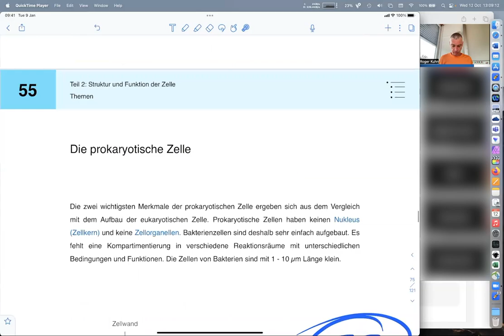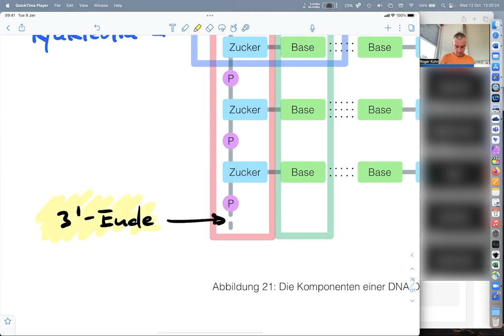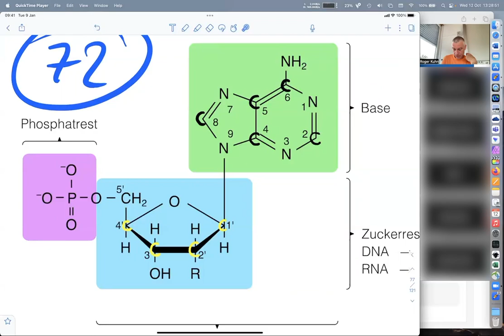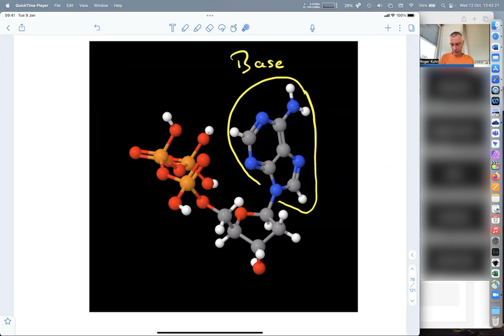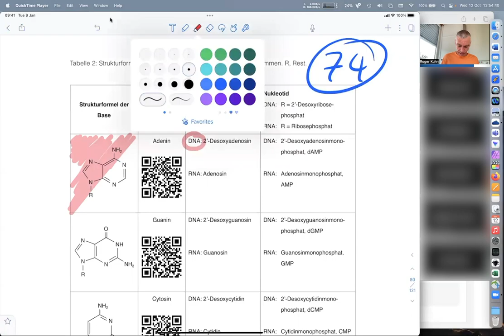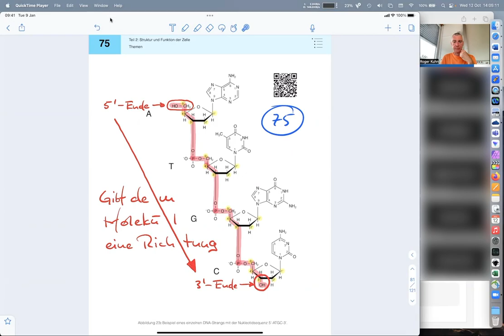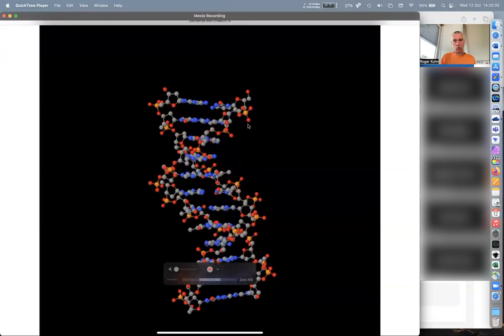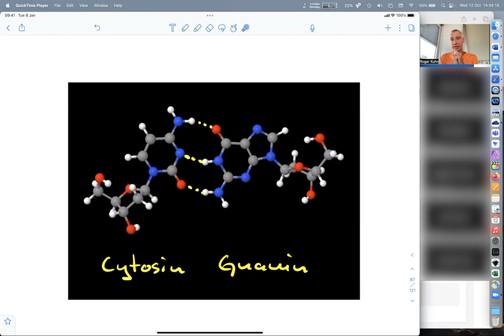Biologie (4/14) - Applied Digital Life Sciences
Du möchtest die im Video vorgestellten Moleküle selbst als 3D-Modelle untersuchen?

Die beiden biologisch relevanten Nukleinsäuren sind 2'-Desoxyribonukleinsäure bzw. 2'-Deoxyribonucleic acid (DNA) und Ribonukleinsäure bzw. Ribonucleic acid (RNA). DNA ist die Trägerin der Erbinformation und findet sich bei Eukaryoten im Zellkern sowie den Mitochondrien und Plastiden. Bei der prokaryotischen Zelle bestehen das bakterielle Chromosom und die Plasmide aus DNA. RNA spielt primär als Boten- bzw. messenger RNA (mRNA), Transfer-RNA (tRNA) und ribosomale RNA (rRNA) eine Rolle.

Nukleinsäuren bestehen aus den drei Bausteinen Phosphat, (2'-Desoxy-)ribose und einer Base. Bei der DNA sind es die Basen Adenin, Guanin, Cytosin und Thymin. RNA enthält die gleichen Basen, wobei jedoch Thymin durch Uracil ersetzt ist. Zucker, Base und Phosphat bilden zusammen ein Nukleotid, den Grundbaustein der Nukleinsäuren.

Die Nukleotide sind über ihre 3'- und 5'-OH-Gruppen durch Phosphodiesterbindungen mit den benachbarten Nukleotiden verbunden. Die Phosphat- und Zuckerreste bilden zusammen das Rückgrat (Backbone), dass keine genetischen Informationen enthält. Sie ist in der Basenabfolge enthalt.

Bei einem linearen DNA-Strang bleibt an einem Ende die 5'- und am anderen Ende die 3'-OH-Gruppe frei bzw. unverestert. Sie werden als 5'-Ende und 3'-Ende bezeichnet und geben dem DNA-Molekül eine Richtung. DNA-Sequenzen werden immer in 5'→3'-Richtung angegeben.

In einer DNA-Doppelhelix sind die zwei komplementären DNA-Moleküle in gegenläufiger Richtung angeordnet, was als antiparallele Orientierung bezeichnet wird. Die DNA-Doppelhelix ist rechtsgängig. Sie besitzt eine grosse Furche (major groove) und eine kleine Furche (minor groove). Das Rückgrat der beiden Stränge zeigt nach aussen und hat Kontakt mit dem Lösungsmittel Wasser. Die Basen sind nach innen orientiert und stehen über Wasserstoffbrücken in Kontakt. Über die Basenpaarungen Adenin und Thymin sowie Guanin und Cytosin halten die beiden DNA-Stränge zusammen. Nur die Paarungen A-T und G-C sind möglich. Adenin und Thymin bilden zwei Wasserstoffbrücken (H-Brücken), Guanin und Cytosin bilden drei H-Brücken.

00:00 Themen der heutigen Lektion
00:22 Wo in pro- und eukaryotischen Zellen kommt DNA vor?
02:59 DNA als schematische Übersicht
11:22 Aufbau eines Nukleotids
25:09 3D-Darstellung eines Nukleotids
29:29 mRNA, tRNA und rRNA in der Kurzübersicht
32:25 Die verschiedenen Basen in der DNA und RNA
36:19 5'-Ende und 3'-Ende in einem DNA-Molekül
43:58 Die DNA-Doppelhelix
49:14 3D-Darstellung der DNA-Doppelhelix
54:41 Wasserstoffbrücken bei A-T und G-C
56:09 3D-Darstellung der Basenpaare